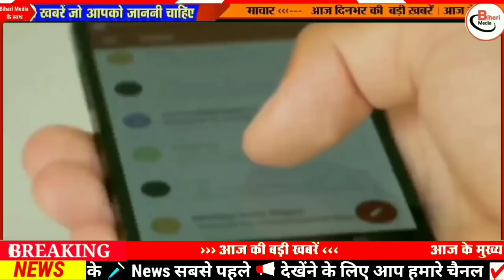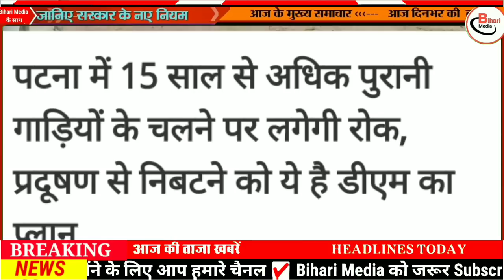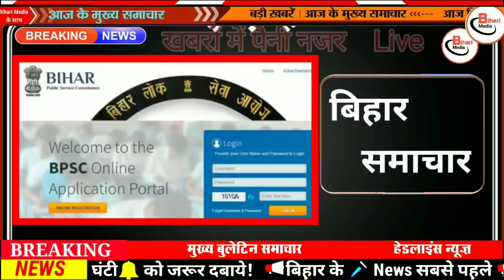Today 29 November bihar news|bihar news,bihar ka news|Gaya news,bhagalpur news|biharinews